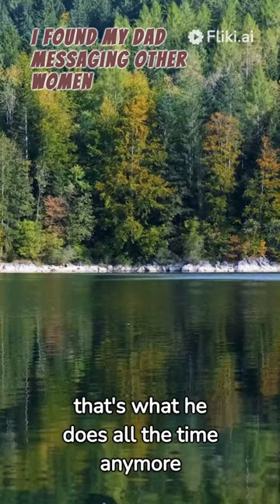I found my dad messaging other women